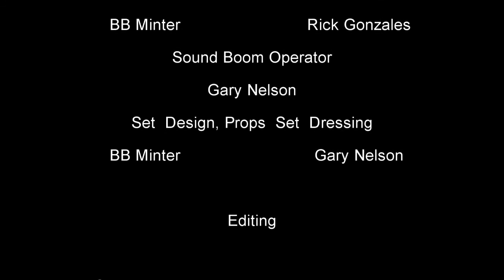Obstinate Orange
This was our film group's submission to the the Sacramento Film and Music Festival 10 x 10 film competition.   We were give a paint color with a name,  some paint,  and a photo that had to be included in the film.    We had 10 days to make a 10 minute film.